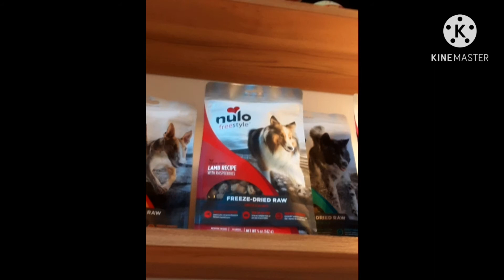THE SAMEYA BREED DOG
Hello guys!This is 3angels vlog again inviting all of ypu to watch my bond with the adorable and sweet dog GUGU.If you are a dog lover, please watch this video .Thanks for watching!!!God bless us all.